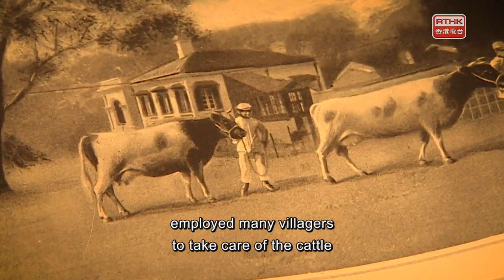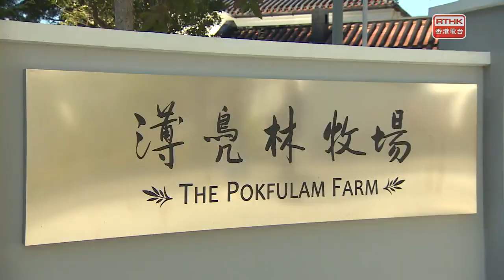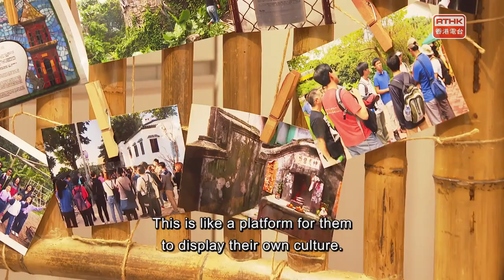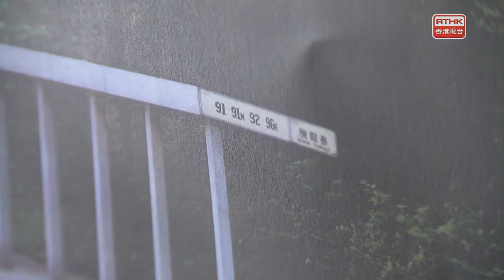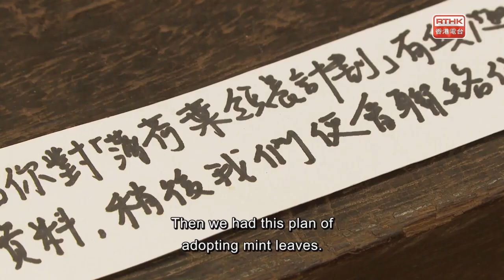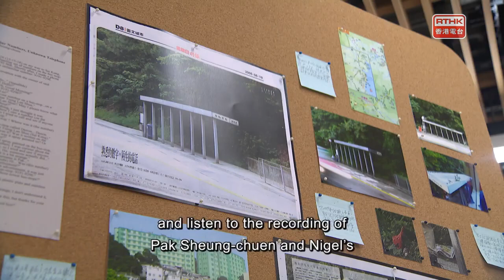The Works：Pokfulam Farm & in the studio Crash & Explore” with K622 Clarinet Ensembles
According to the “Xin An Xian Zhi”, an 1819 gazette, the name Pokfulam refers to a species of bird called Pok-fu (薄鳧) that was once common in the area. Pokfulam Village has existed since the early 17th century. Today, the same name refers to a much larger neighbourhood that can boast several historic buildings including the Bethanie, a cluster of properties under the Old Dairy Farm, and Douglas Castle, now the University Hall of the University of Hong Kong. One of those historic buildings, the Old Dairy Farm Senior Staff Quarters has now been revitalised as a “living” museum.

 "Crash & Explore” is a pilot project presented by the local group, K622 Clarinet Ensembles with the support of the Hong Kong Arts Development Council. That project focuses on developing new compositions and performances, as well as larger audiences, for the clarinet. Five recently graduated composers took part in the project, and we now have members of K622 Clarinet Ensembles with us to tell us more.